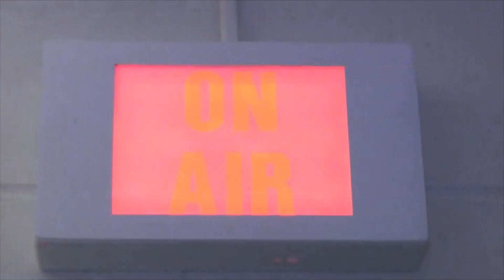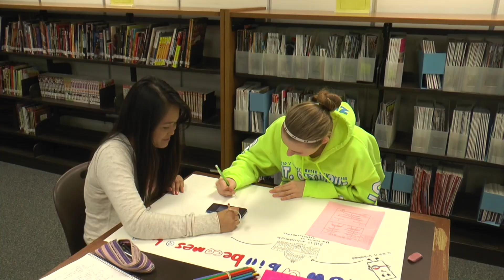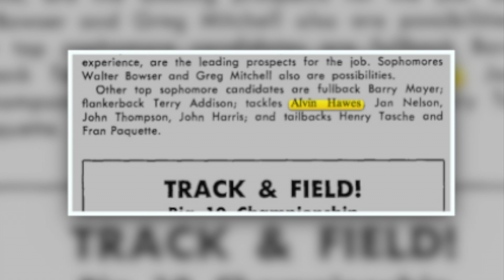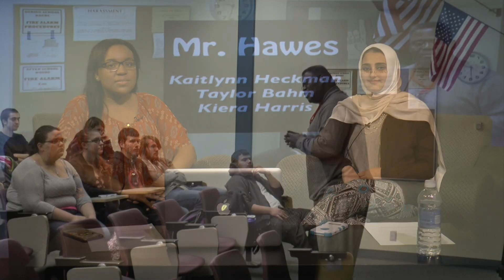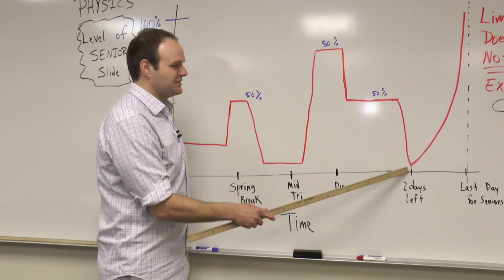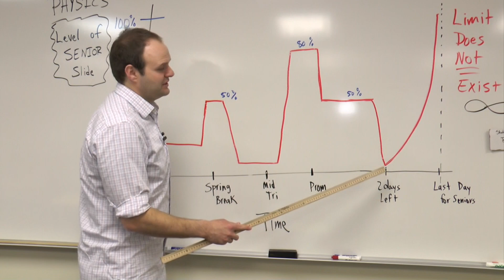EaglEye #129 Season 9-12 4-16-2015